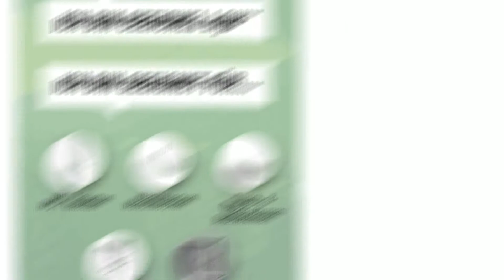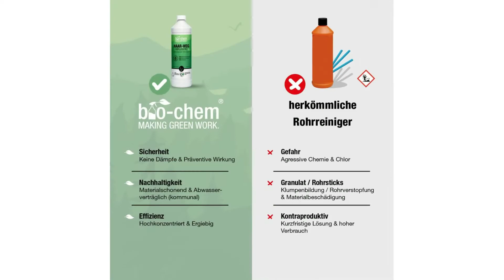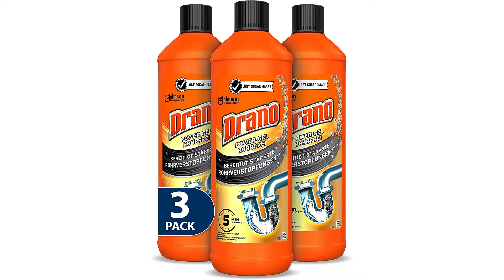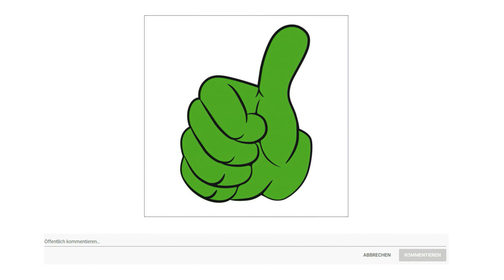▶ Rohrreiniger Test 2025 | 3 Beste Rohrreiniger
Der Qualitätssieger in unserem Rohrreiniger Test geht an den Bio Chem Rohrreiniger.

Hochkonzentrierter flüssiger Abflussreiniger zur zuverlässigen Entfernung von Haaren, Seifenresten, Fetten, Blutresten und sonstigen organischen Bestandteilen. Geeignet für Siphons, Rohre und Abflüsse aller Art wie Edelstahl, Kunststoff, Ton und Gusseisen in jedem Raum. Befreit schnell wirkend sowohl leicht als auch hartnäckig verstopfte Abflüsse.
Mit seiner keimtötenden und desodorierenden Wirkung beseitigt der Rohrreiniger bei regelmäßiger Anwendung unangenehme Fäulnisgerüche und verhindert das Wachstum der Fäulniskeime. Somit dient er zusätzlich zur optimalen Rohrreinigung auch noch als Geruchsneutralisierer.
Aufgrund der wirkenden, aber nicht ätzenden Inhaltsstoffe ist der Reiniger nicht nur super effektiv, sondern auch sparsam in der Anwendung. Somit kann eine Flasche für bis zu 10 Anwendungen reichen und zudem auch noch vorbeugend wirken. Aber nicht nur Kosten, sondern auch Zeit und Aufwand sparen, denn auf Pömpel, Spirale oder Saugglocke kann hiermit verzichtet werden.
Dank der innovativen Rezeptur Made in Germany ist der Reiniger chlorfrei, nahezu geruchsfrei, ohne Dämpfe und ohne Bildung von Hitze bei der Anwendung im Abflussrohr. Kann also auch in geschlossenen sowie fensterlosen Räumen angewendet werden.

Die alternative ist der Hotrega Rohrreiniger.

Leistungsfähiger Abfluss Reiniger zur wirkungsvollen und schnellen Beseitigung hartnäckigster Rohrverstopfungen. Löst selbst Haare auf. Beseitigt Rohrverstopfungen. Beugt üblen Gerüchen vor. Schont Rohre und Dichtungen. Abfluss Fix verteilt sich gleichmäßig in Rohr und Ausguss, löst sämtliche Rückstände vollständig auf und beseitigt gleichzeitig unangenehme Gerüche. Die hochaktive Rezeptur zersetzt problemlos Haare, Watte, Papierreste, Seifenrückstände, Lebensmittelreste, fetthaltige Verstopfungen und vieles mehr. Trotz maximaler Effektivität werden Rohre und die meisten handelsüblichen Dichtungen in höchstem Maße geschont. Einsatzgebiete Waschbecken, Spültische, Duschtassen, Badewannen, W C und Abläufe aller Art. Aufgestautes Wasser entfernen und ca 200 Milliliter Abfluss Fix unverdünnt in den Ausguss gießen. Durch die direkte anschließende Zugabe von ca 200 Milliliter heißem Wasser wird die Wirksamkeit nochmals gesteigert. Ca ½ Stunden einwirken lassen und gründlich mit warmem Wasser nachspülen. Bei hartnäckigsten Verstopfungen Vorgang wiederholen. Dabei Dosierung erhöhen und über Nacht einwirken lassen. Zur Vorbeugung und Geruchsvernichtung wöchentlich ca 40 mis 50 Milliliter Abfluss Fix in den Abfluss geben und einwirken lassen.
Der Preis Leistung Sieger in dem Rohrreiniger Test ist der Drano Rohrreiniger.

Drano Power Gel beseitigt stärkste Rohrverstopfungen in 5 Minuten. Für besonders hartnäckige Verstopfungen mindestens 30 Minuten oder über Nacht einwirken lassen. Der Wirkstoff ist Chlor Bleiche. Dieser wirkt chemisch, verbleibt aber nicht in der Umwelt, sondern zerfällt aufgrund natürlicher physikalischer Prozesse in Kochsalz, Wasser und Sauerstoff. Das Produkt wirkt nicht thermisch, es entsteht keine Hitze im Rohr. Chlor Bleiche zersetzt sich allerdings unter Lichteinfall. Um die vollständige Wirksamkeit der Chlor Bleiche zu erreichen, sollte das Produkt immer an einer dunklen Stelle aufbewahrt werden, nur dann ist volle Leistungsfähigkeit für 2 Jahre gewährleistet. Grundsätzlich schadet es nicht, das Produkt überzudosieren, allerdings sollte nach der empfohlenen halben Stunde Einwirkzeit eine ausreichende Menge Wasser ca 4 bis 5 Liter nachgespült werden, um zu gewährleisten, daß sich keine Produktreste mehr im Abflussrohr befinden. Grundsätzlich darf Drano Power Gel nicht mit anderen handelsüblichen Reinigern vermischt werden, auch nicht auf geschlossenen Toilettensystemen, die mit Chemikalien gefüllt sind. Hintergrund ist, dass Power Gel mit anderen säurebasierten Reinigern reagiert. So können gefährliche Chlorgase entstehen.